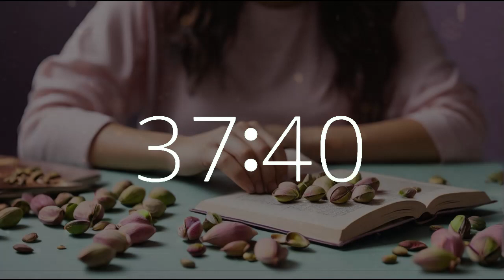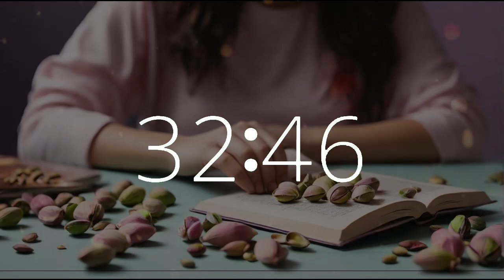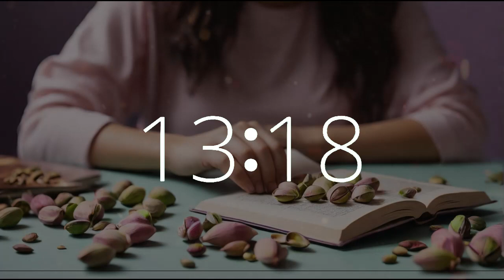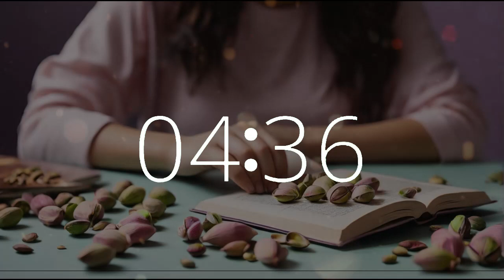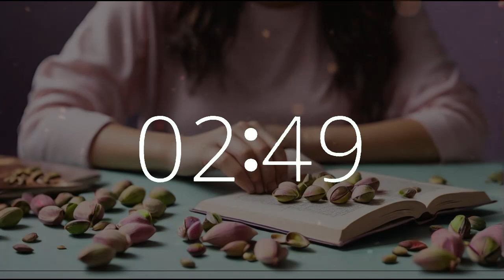51 minute timer 10 second alarm National Pistachio Day